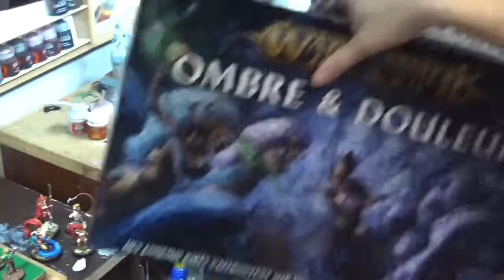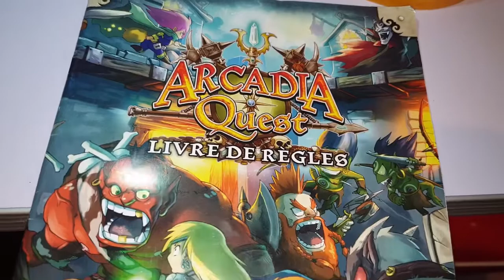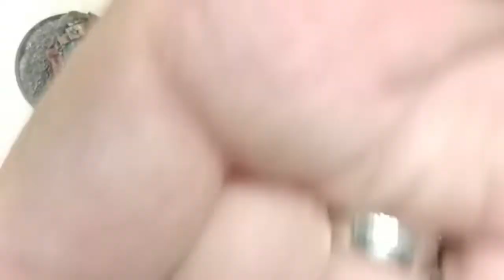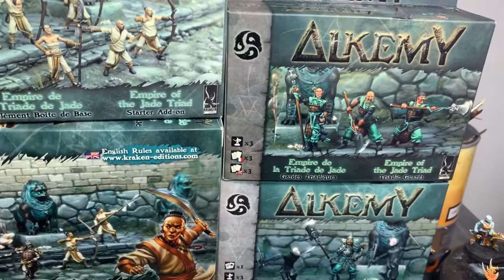Bilan du 1er CDA, et présentation du second.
Bilan des 15 jours du CDA.